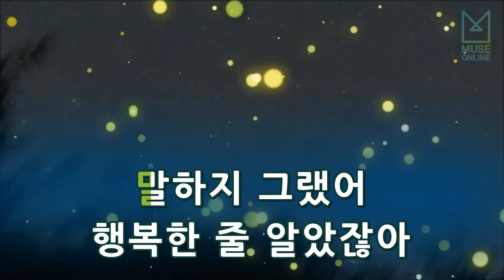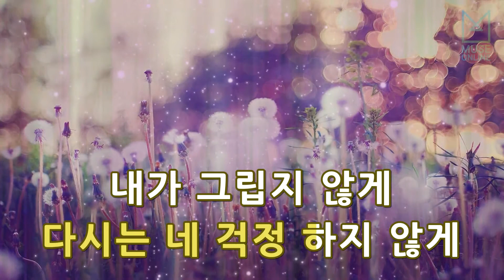[뮤즈온라인] 가비엔제이(Gavy N.J.) - 행복하댔잖아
가비엔제이(Gavy N.J.) - 행복하댔잖아

작사 : 민명기, 민연재
작곡 : 민명기